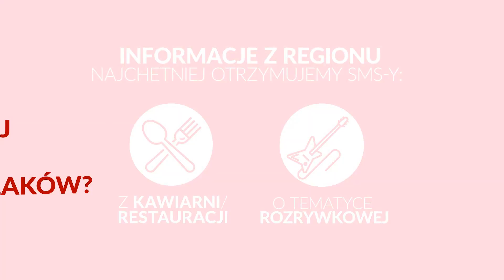SerwerSMS | Explainer video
Prezentacja badań rynku dla Serwer SMS. I wszystko jasne. Oglądajcie!

→vivicam.tv to produkcje video i realizacje live. Nakręcamy emocje, bo dobry film musi je przekazywać!